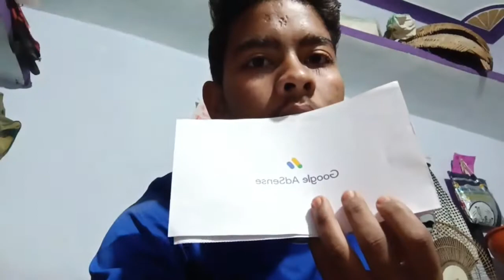AdSense Pin Aa Gya😀 | Kitna Din Me Aaya